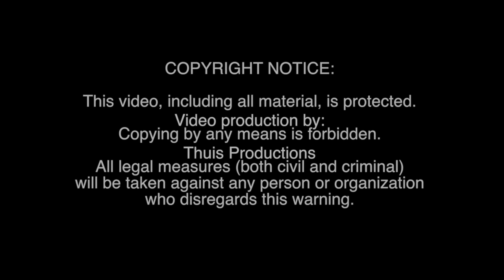Bay Ridge Animal Hospital's 2013 SPCA Walk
Bay Ridge Animal Hospital attended the 2013 SPCA Walk at Quiet Waters Park in Annapolis, MD.  Enjoy!